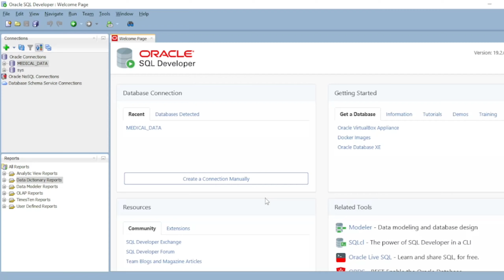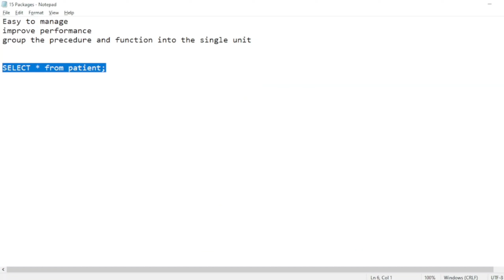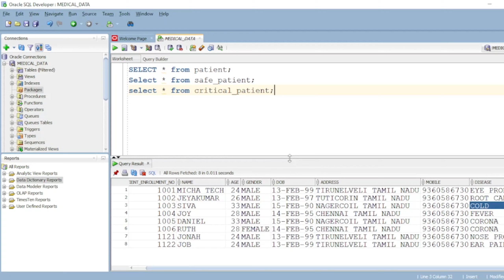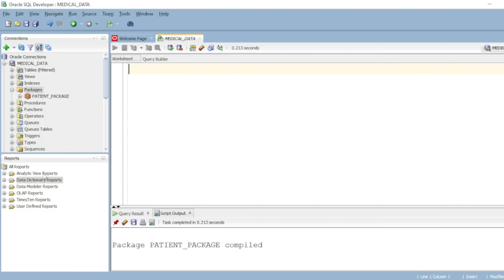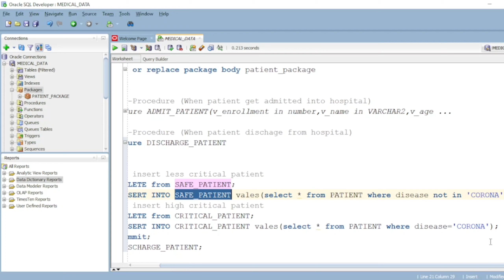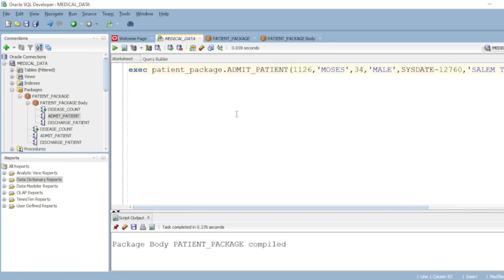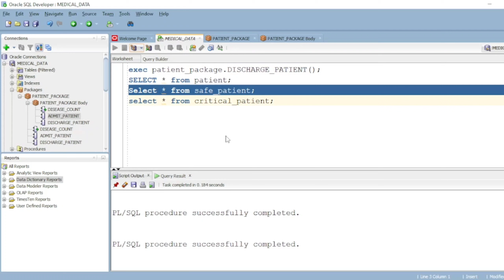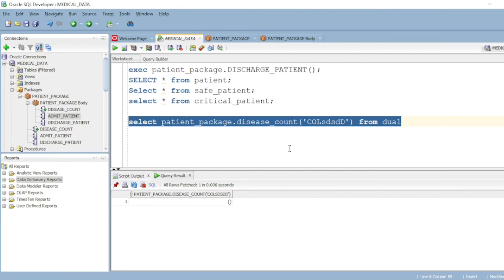Create package and package body with procedure function |PL/SQL | Oracle |Tutorial - 15 | Tamil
Package

improve performance
group the procedure and function into the single unit

Create package and package body

Chapter:

0:00 Package introduction
0:55 package importance
1:23 Package Scenario
3:33 Create Package demo
5:03 Create Package body
7:52 execute package